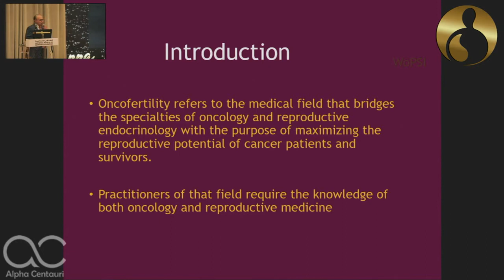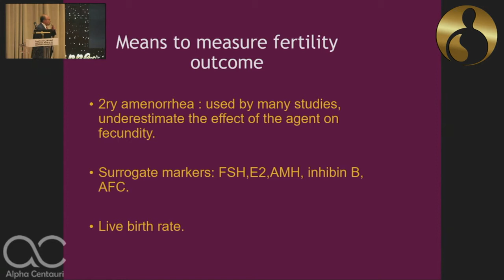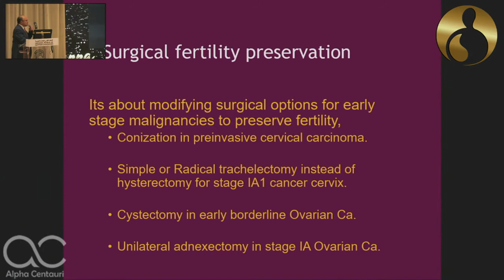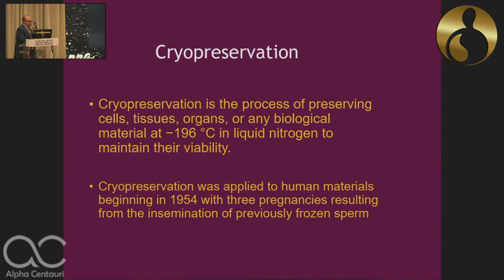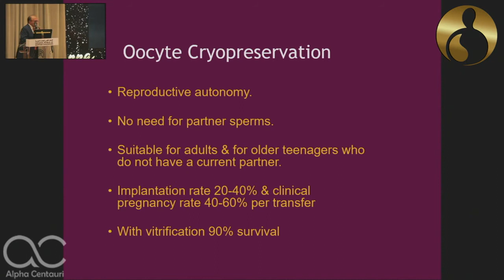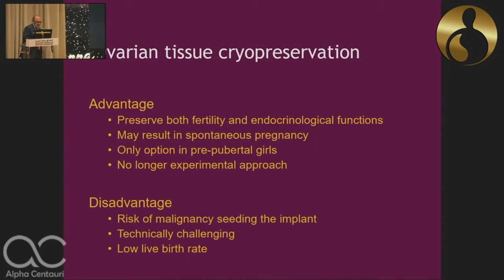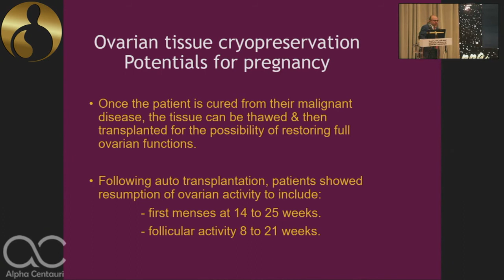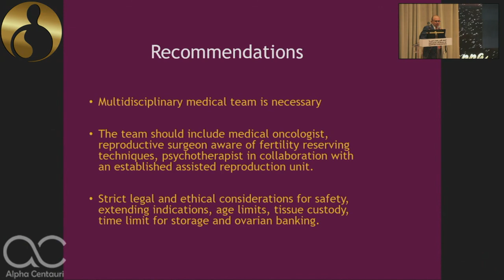OncoFertility : An Update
By Prof. Mohamed Waly
Ganna 10th annual conference at national museum of civilization 24th of december 2021
obstetrics & gynecology